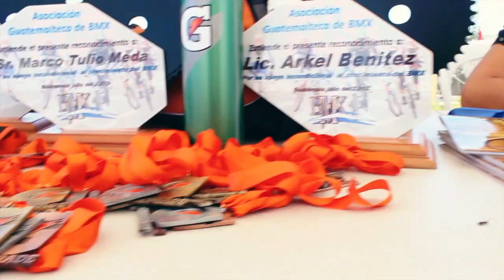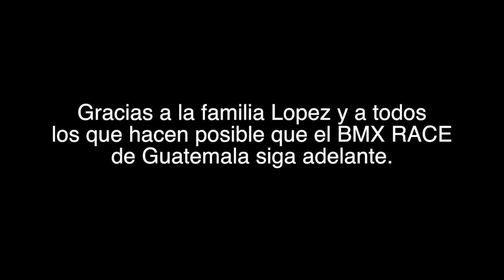Inauguración Brisas Track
El pasado 6 y 7 de julio del 2013 se inauguro la pista las brisas, ubicada en el Km. 16 carretera a El Salvador, entrada a Olmeca, frente al colegio SEK.